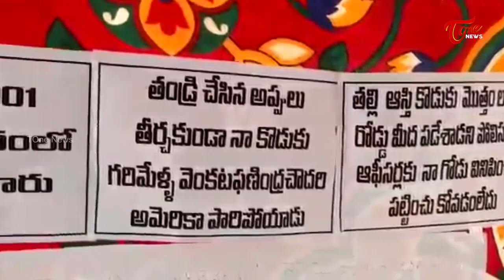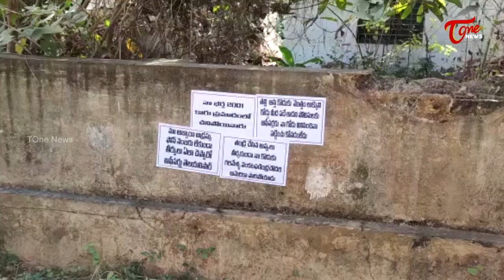ఆస్తులు లాక్కుని అమెరికా పారిపోయిన కుమారుడు.| The mother who initiated the fast | Tone News